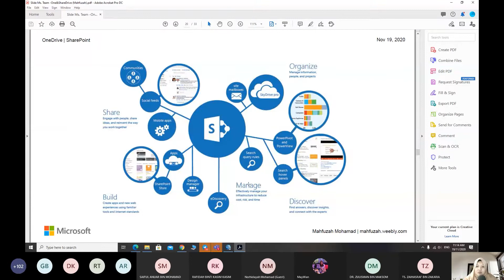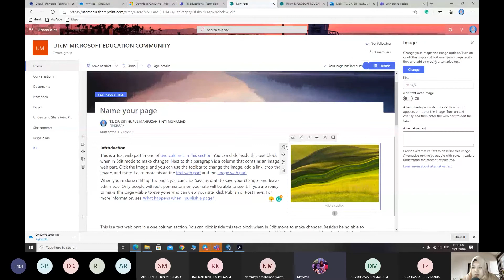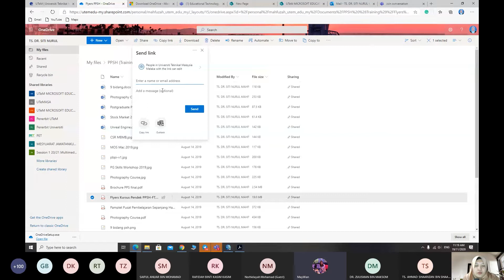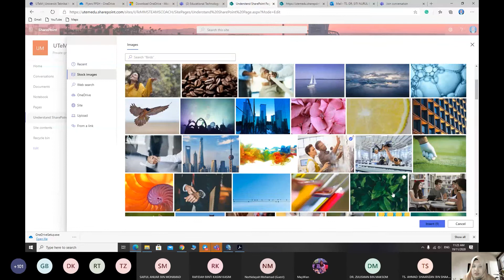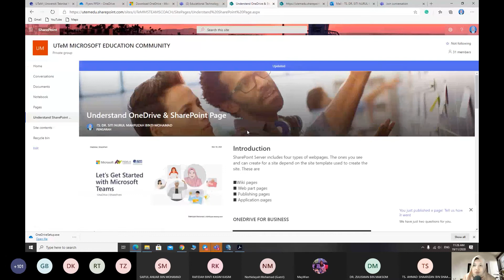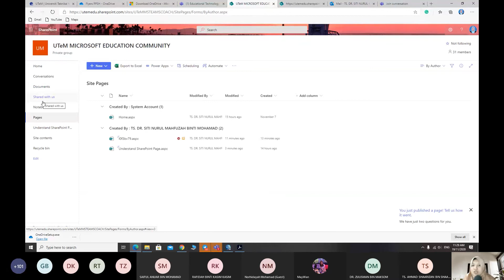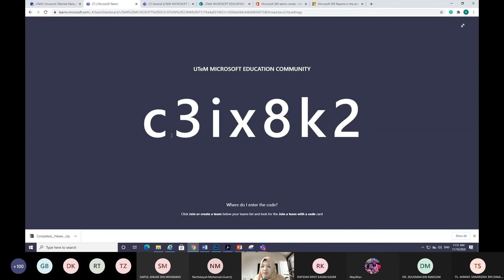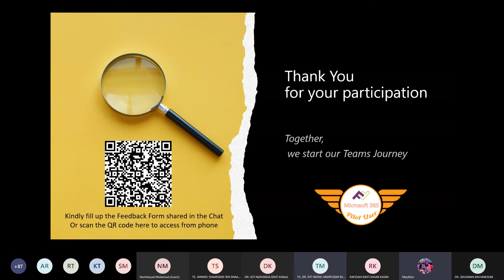Webinar Series (Ms. Team Coach Program) - SharePoint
SharePoint is a platform to support collaboration and content management system. It is a web-based portal and you can manage documents with your colleagues.